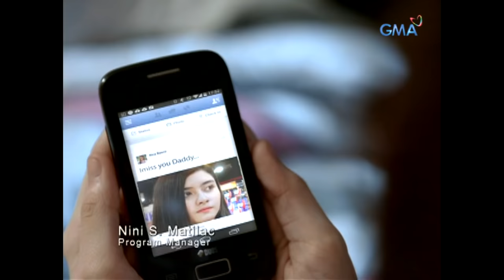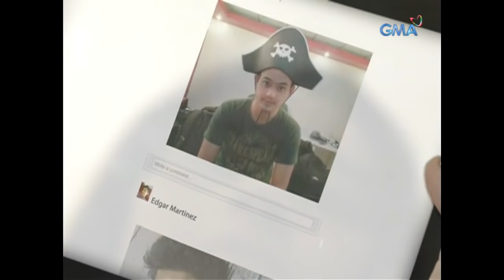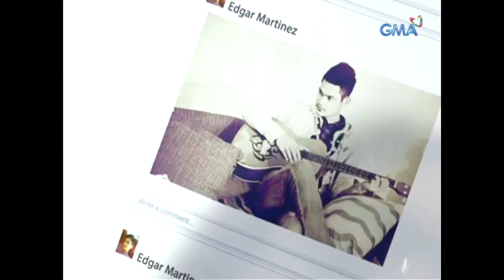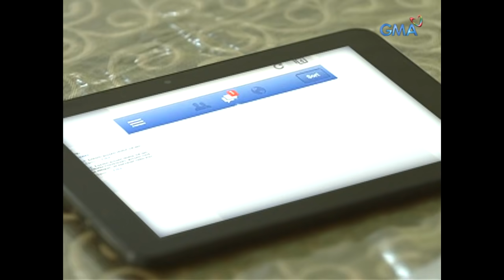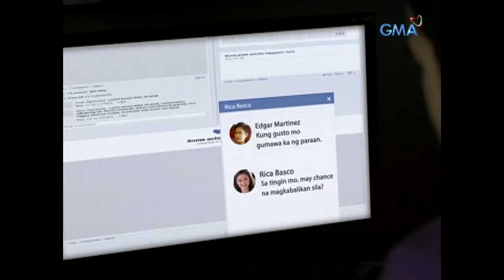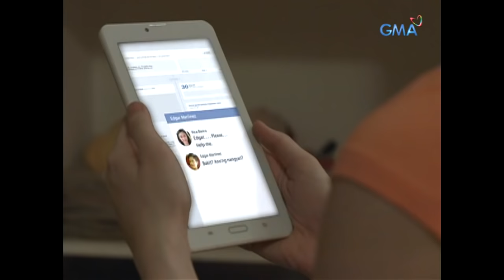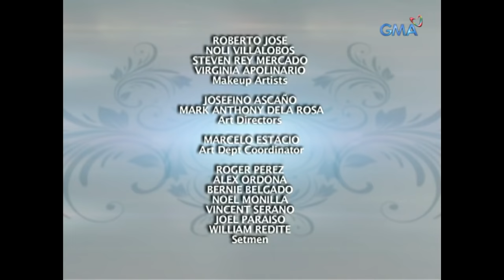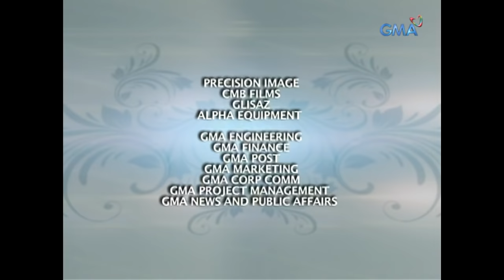Magpakailanman: Don't chat with strangers | Full Episode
Being a consistent honor student and loving daughter, Rica (Jazz Ocampo), like most people, doesn't have a happy family as her parents separated as she grew up. Thinking that she's found solace from someone she chats frequently with on social media, however, it was little to Rica's knowledge that she fell under the trap of a poser who has cruel intentions.

Watch episodes of 'Magpakailanman' every Saturday evening on GMA Network, hosted by Ms. Mel Tiangco. This episode, "Don't Chat With Strangers" features celebrity guests: Jazz Ocampo, Glydel Mercado, Neil Ryan Sese, Kier Legaspi, and Lou Sison.